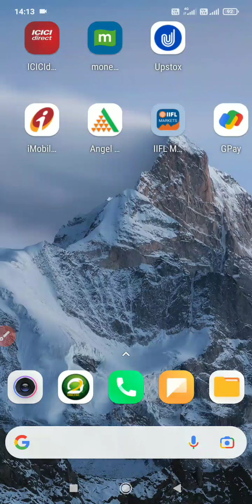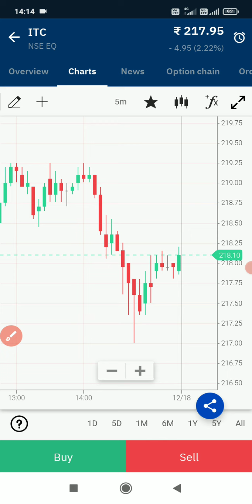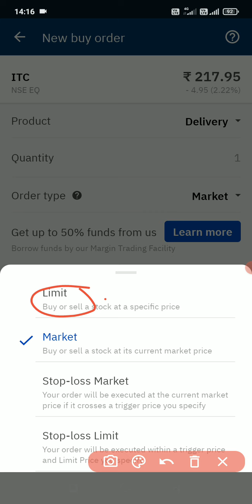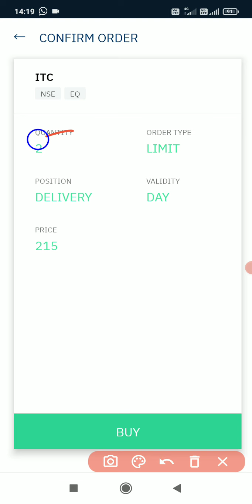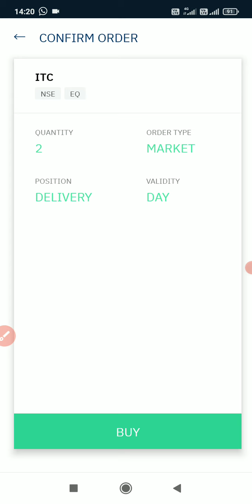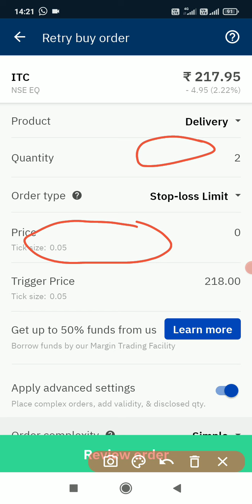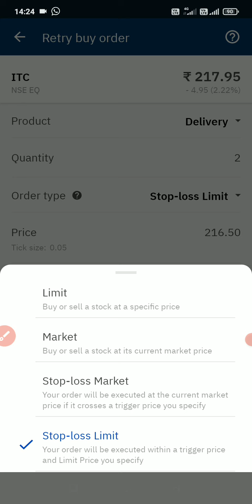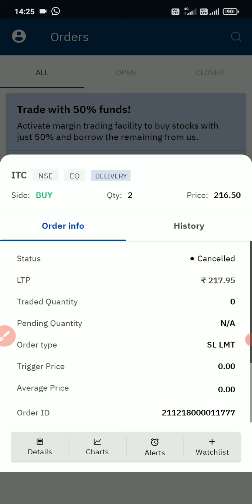Upstox Malayalam Live order demo | how to place an order in Upstox account |Stop loss limit v Market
Upstox Malayalam Live order demo:

Open account with Upstox

Open other brokers Free Demat And Trading Account

Uses the following respective brokers account opening the link for opening free Demat and the trading account. Account opening charges may vary from time to time. Need to verify in the respective brokers portal for the current charges.

Account opening links:
Below are the respective brokers and their account opening links.

IIFL BROKER: ACCOUNT OPENING LINK

Documents required: PAN and Cancelled check / Bank account statement copy for uploading.

How TO Select a Suitable broker:
Click to the below blog link for more details of the selection criteria for account opening.

Types Of Simple Orders:

-Limit Order:

A limit order is when you wish to purchase or sell a stock at a certain price. When you place a limit order it will be executed only when the stock reaches that price. When you select a limit order while buying stocks remember to enter a limit price below the market price.

Similarly, when you select a limit order while selling stocks remember to enter a limit price above the current market price.

-Market Order:

A market order is when you wish to purchase or sell a stock at the prevailing market price. Once your order is placed, it will be executed at the current market price.

-Stop-Loss Order:

In order to limit the losses, you might face if prices move against your trade you can place a stop-loss buy/sell order.

Such orders are primarily meant to limit your losses on a trade. The price you mention in the stop-loss order is the highest risk (losses) that you are ready to take on that stock.

A stop-loss order can be a limit order or a market order:

-Stop-Loss Limit Order:

A stop-loss limit order will be executed at the price that you want your order to be executed at. The stop-loss is a mere trigger to validate the order. In this kind of stop-loss order, you need to enter a trigger and the limit price. Here's an example to understand this kind of order better:

Suppose you hold a buy position at ₹100 and you want to limit your losses in the falling market, then you can place a sell stop-loss limit order where you can place your trigger price at ₹96 and limit price ₹95. Once the market price reaches the trigger price of Rs 96, your limit order gets activated and the order gets executed at the best available price above ₹95.

Similarly, if you hold a sell position at ₹100 and you want to limit your losses in the rising market then you can place a buy stop-loss limit order where you can place your trigger price at ₹104, and limit price at ₹105. Once the market price reaches the trigger price of ₹104, your limit order gets activated and the order gets executed at the best available price below ₹105.

If your limit order is not executed due to market volatility, then the order will be shown as a pending order. Once the market price reaches the limit price the order will get executed.

In case of a buy stop-loss limit order the Trigger Price less Limit Price and in case of a sell stop-loss limit order the Trigger Price greater Limit Price.

Stop-Loss Market Order:
In a stop-loss market order, you enter a trigger price. The trigger price is the price at which you wish to start buying/selling your shares at the prevailing market rates to avoid any further losses.
A stop-loss market order will get triggered only once your stock reaches that trigger price, and then the order becomes a market order, sent to the Exchange to be executed.

upstox order placing malaylam,
How to place stoploss in Upstox,
How to Place Intraday Orders,
All Order Types Explained,
OCO,
Stop Loss order malayalam,
Market order in upstox malaylam,
Limit,
how to place an order in Upstox account,
upstox order type malayalam,
What is SL LMT,
SL MKT,
LIMIT,
MARKET Order Types,
upstox delivery trading Malayalam,
Upstox Trading Tutorial + Live Demo Malayalam,
upstox Malayalam videos
Harrys equity n sales
upstox